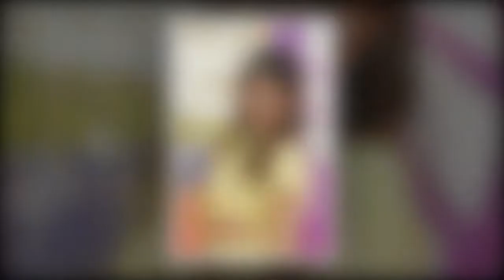"Je n'en dirai pas plus" : la réponse laconique de Diane Leyre sur son absence à Miss Univers